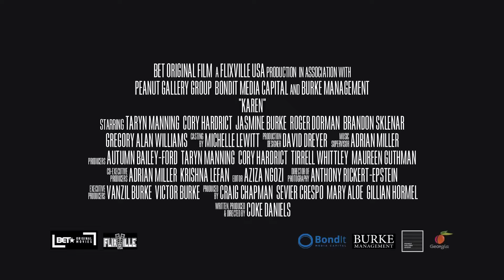KAREN Official Trailer (2021) Crime, Thriller Movie HD